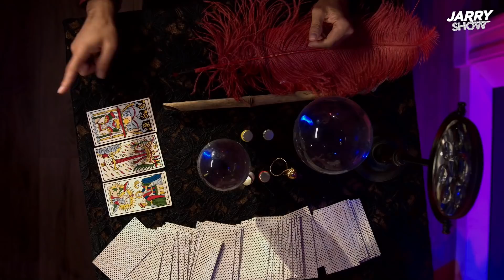TRISTAN LOPIN dans le JARRY SHOW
Merci à Tristan Lopin !

Scanne-toi : 02:05
Tu préfères... : 05:38
Questions S... : 09:16
Dans les boules de Jarry : 11:52
2' qui ne servent à rien : 15:59

(©) Webedia Originals

Producteurs : Anne Duval - Mixicom, Alexandre Mortier, Jarry
Productrice artistique : Frédérique Lassagne
Directrice de production : Camille Selosse
Chargée de production : Blanche Martin
Assistant de production : Arthur Miller
Assistante de direction : Lynda Pousseo

Réalisateur : Nicolas Le Guillou
Chef OPV : Valéry Bensegueni
Support technique : Jérémy Poitevin
Truquiste : Lucine Finidori
OPV : Bastien Fiche, Emmanuel Guimier et Stéphane Mormand
Chef plateau : Stéphane Aubril
Electricien : Jacques Mady
Ingénieur du son : Hugo Casadamont
Assistante son : Latifa Ait Allah
Maquilleuse : Elodie Müller
Chef décorateur : Laurent Guerout
Accessoiriste plateau : Earvin Epistolin
Régisseur général : Sébastien Boullard

Directeur de post-production : Xavier Martin
Chargée de post-production : Sarah Schiffmann
Monteurs : Florian Tarvic et Jérôme Fillette
Graphiste : Marie-Cécile Martins